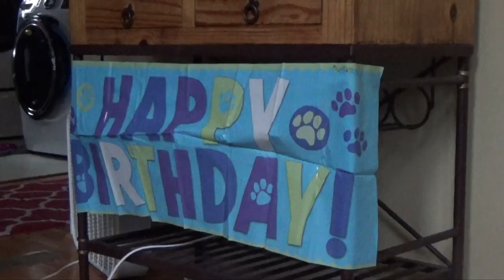home sweet home